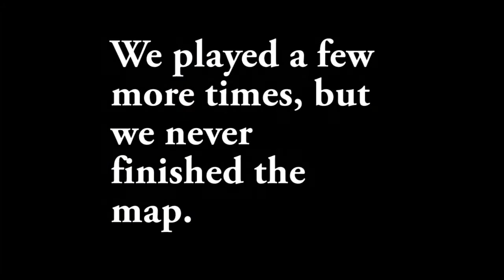Confused Maps (Call Of Duty:WAW:Funny Moments:LSD Map, Dank Memes,Smallest Spacecraft!)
Hello guys and gals! Today I have some Call Of Duty:World At War custom zombies maps! These were very confusing, and sorry for the short stop around 8 minutes. There wasn't alot to show because we cant beat the map, so there isn't much to show.
Anyways, enjoy!

Note: Mind the completely crappy thumbnail.
Call Of Duty:World At War is an online first person shooter that was the fifth addition to the Call Of Duty franchise. World At War takes place around the end of World War 2 as the nazi's were retreating into Berlin to make a final stand. World At War's online multiplayer is one of the franchise's smoothest parts. World At War is included with the start of the biggest sidemode gamemode to date. Nazi Zombies. Nazi Zombies is the most famous sidemode for its unique traits. Fight off hordes of the undead by barricading your stronghold, getting better arsenals, and surviving as long as you can. test your skills against hordes of undead! Will you survive?